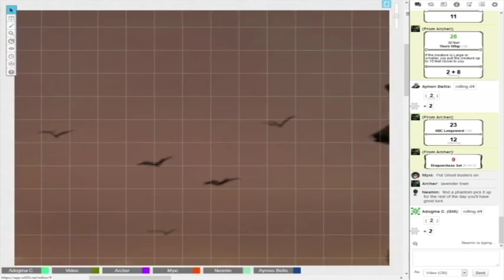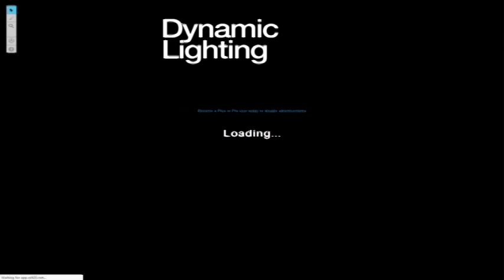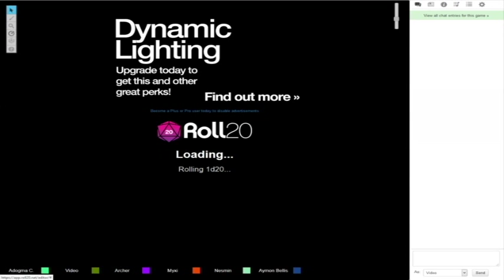Ghost Stories Part 1